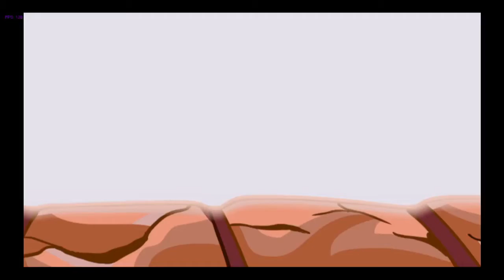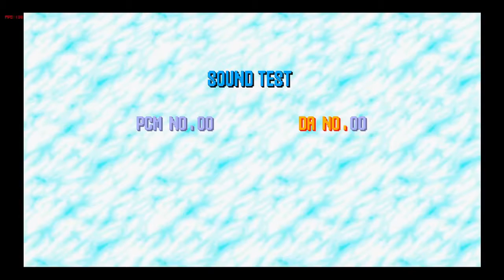Sonic exe 2 0 part 2